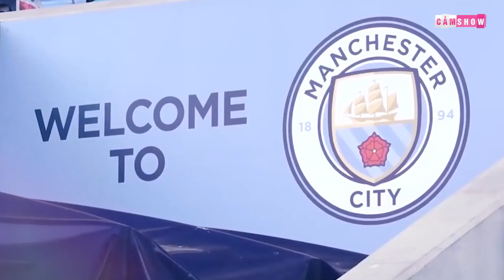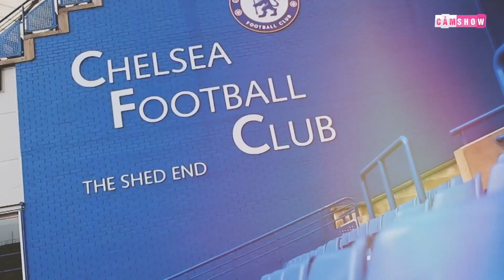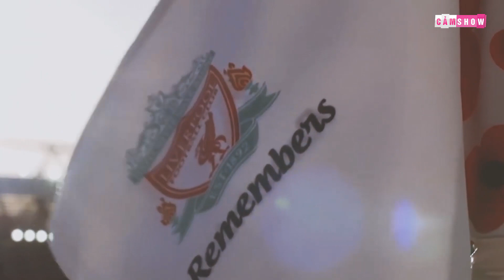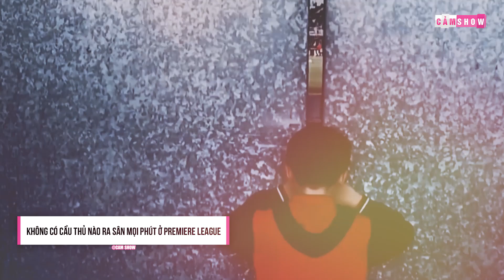CÓ THỂ BẠN CHƯA BIẾT: Toàn bộ những THỐNG KÊ THÚ VỊ của Premier League mùa giải 2021/22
👉Ủng hộ Cảm 1 ly cafe nhé:
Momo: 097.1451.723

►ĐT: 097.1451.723